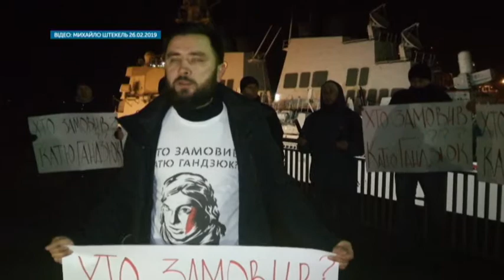27.02.2019. Новини. 08:30